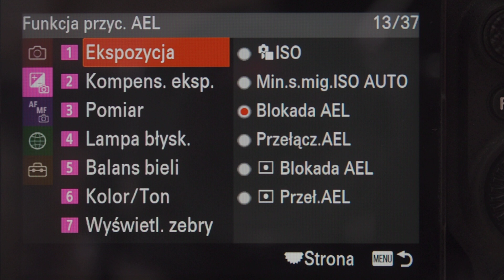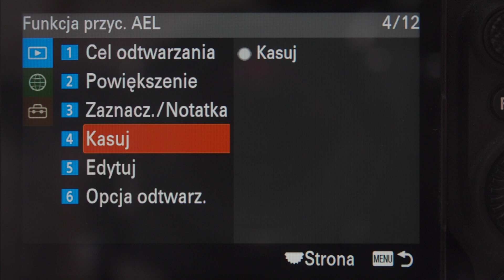Sony A9 III - mapowanie przycisków